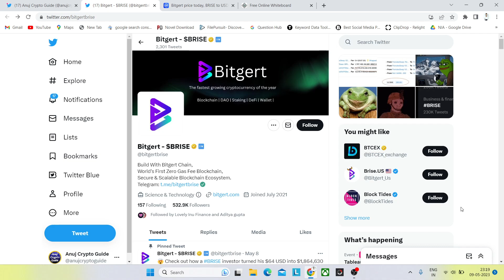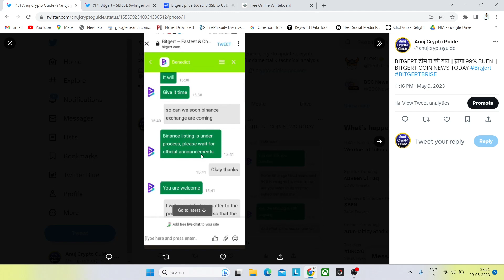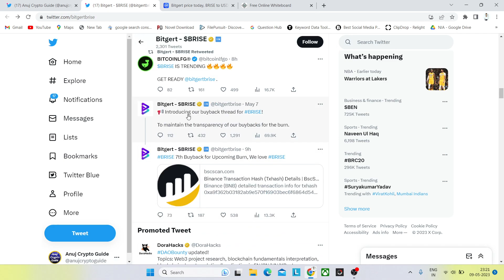Bitgert [Brise] news today 🥳 BitGert Coin मै मात्र 823 रुपए लगा कर करोड़पति बनाने वाली Calculation 🔥